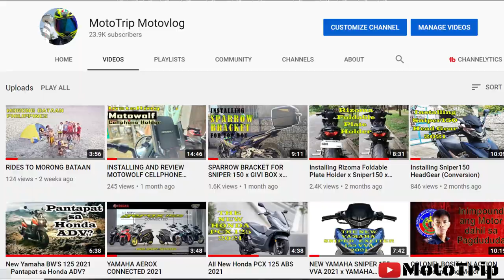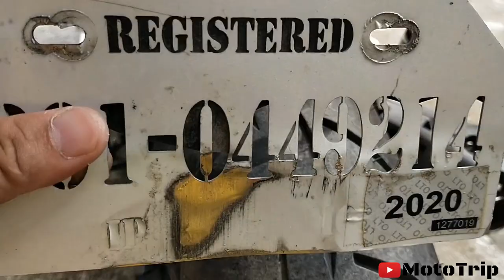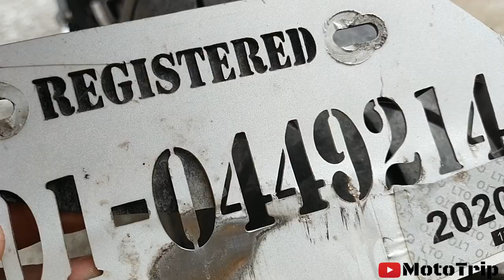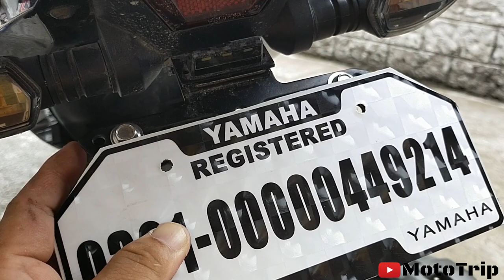FOLDABLE PLATE HOLDER ISSUE x Y15ZR x SNIPER150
My Gear: Gopro hero 5
                  Vivo s20

                               Adobe Photoshop